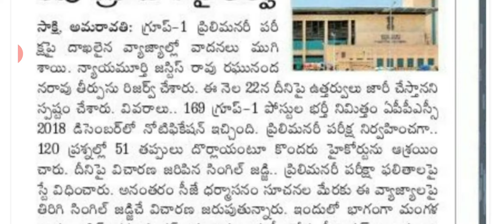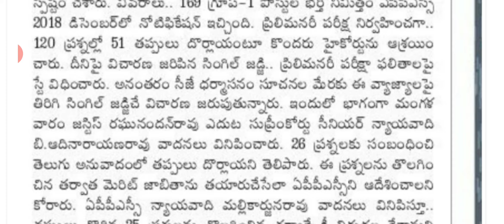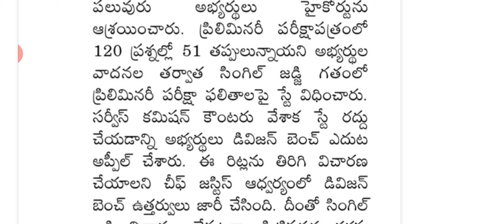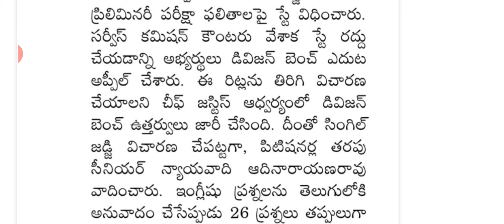AP Group 1 preliminary exam latest news in Telugu